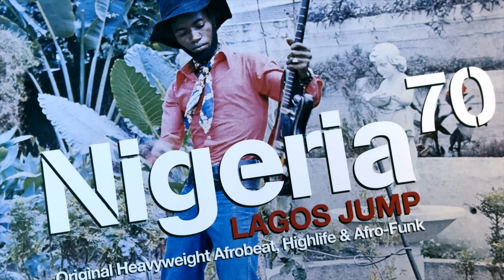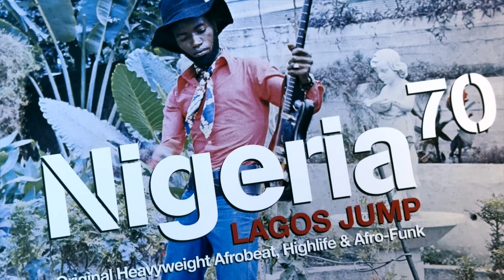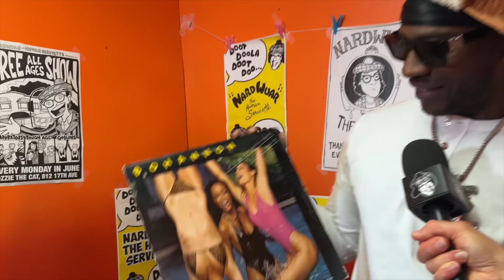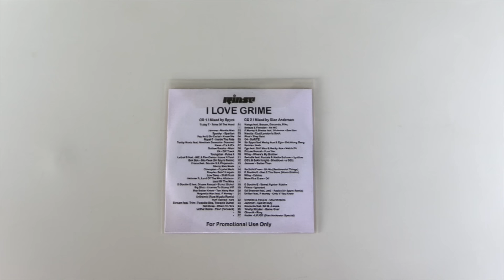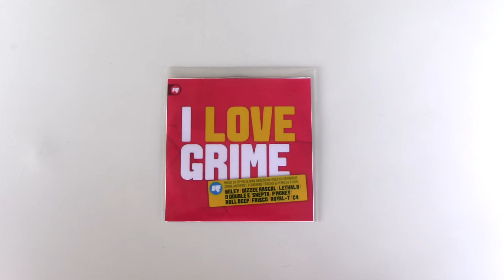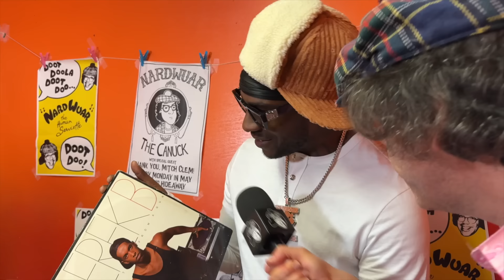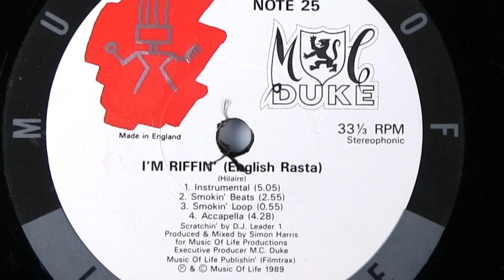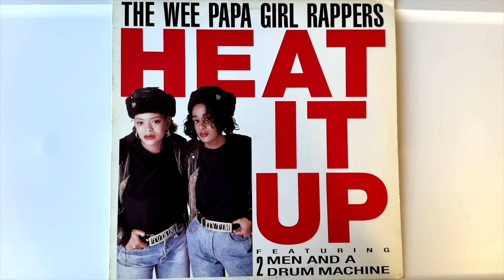Nardwuar vs. Skepta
Nardwuar interviews Skepta ! Coachella, CA 2024 ! Doot doo !